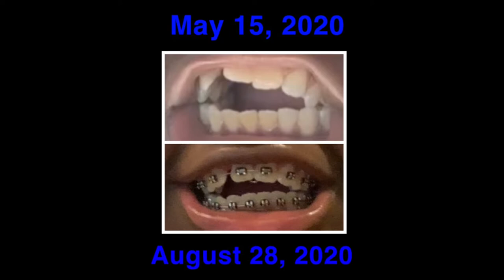MY BRACES JOURNEY PART 1 Amazingly Shocking Transformation!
I Got My Braces Put On May 15, 2020 & This Is The 6 Month Transformation. I Go To Orthodontist & Associates (The Fullerton Location) Located In Baltimore Maryland And Dr.Abraham Is My Treatment Doctor. I Love Her She Is Amazing